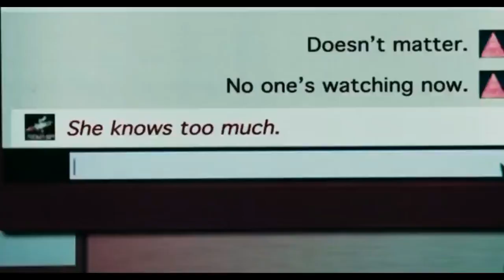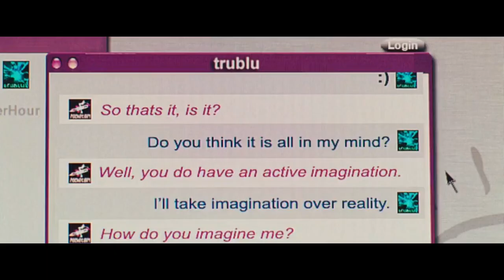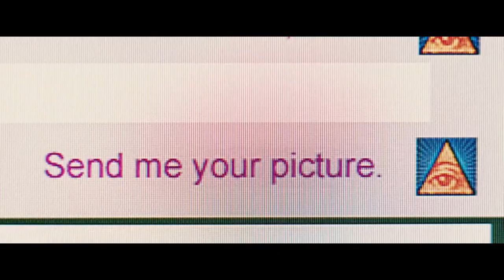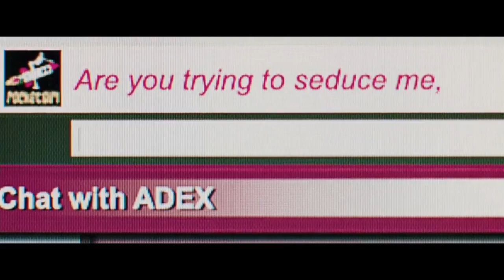Perfect Stranger (2007) Mystery Thriller Hollywood Movie Explained In Hindi